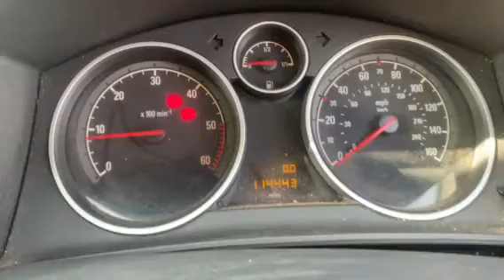M195 ДВС (Двигатель) Opel AStra H 1.7td Z17DTH